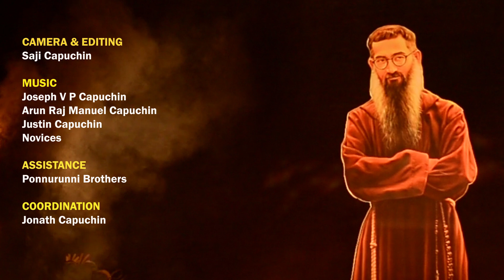തിയോഫനി - തിയോഫിന്‍ സമാധിയിൽ നിന്നുമുള്ള തിരുകർമ്മങ്ങൾ 14/9/2020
Holy Eucharist: Fr. Robin Daniel OFM Cap.
Holy Adoration: Fr. Arun Raj Manuel OFM Cap.
Novena of Fr. Theophane, the Servant of God: Fr. Jonath OFM Cap.